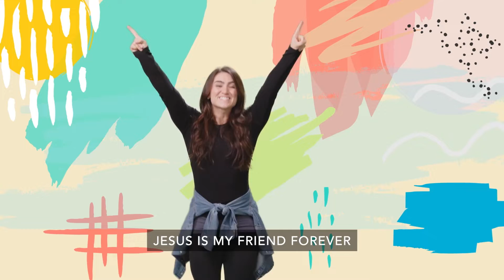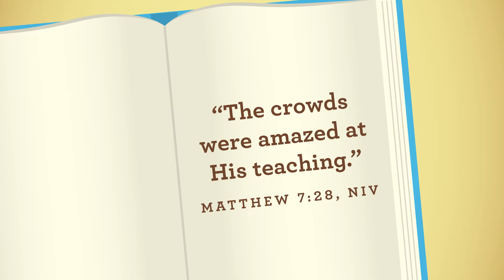Westside KiDS@Home Preschool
Story Time

Who teaches you important things?
Jesus teaches me important things!

Jesus wants to be my friend forever!